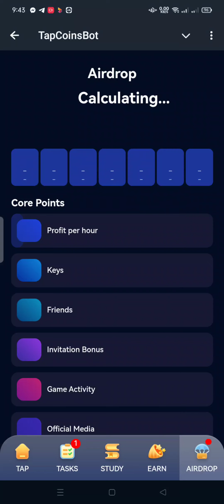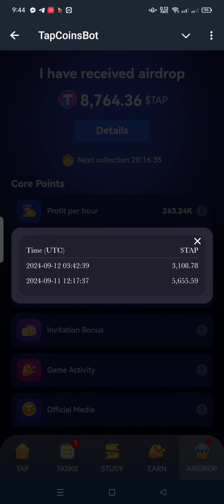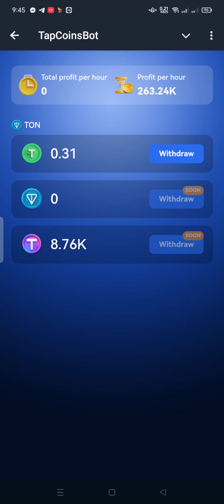Tap coin bot new update today। Tap coin bot withdraw token। Listing & price